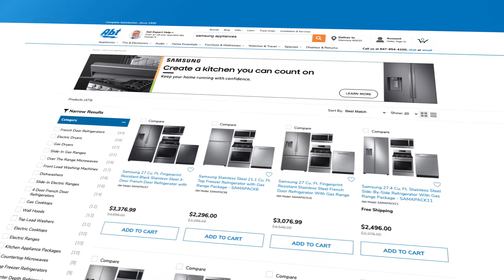Abt - Samsung Appliance Commercial